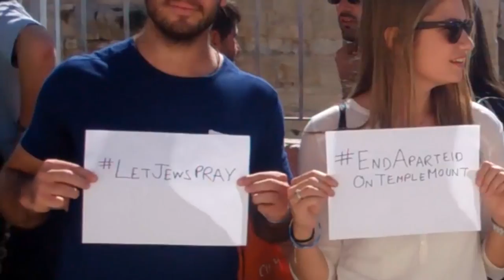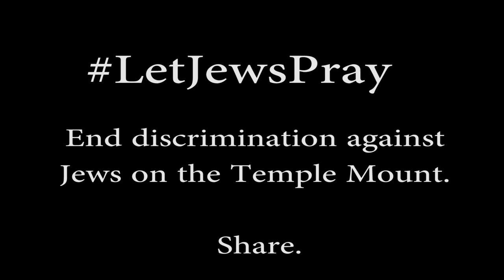"Let the Jordan Run" Temple Mount Music Video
The Wakf, which is the Muslim authority granted de facto control of the Temple Mount by the Israeli government since 1967, places strict restrictions on Jewish movement on the Temple Mount. Non-Muslims can ascend through only one gate at specific, inconvenient hours, while Muslims can ascend anytime from eleven gates; Jews are not allowed to utter any prayer or carry any religious objects. Often, Jewish visitors are supervised by the Waqf, in tandem with Israeli police. Jewish visitors sometimes face intimidation in the form of Islamic chants intolerantly uttered by those for whom the mere presence of a Jew is an insult.

"Let the Jordan Run", a parody of the beautiful, empowering anthem "Let the River Run" by legendary Carly Simon, calls for Jewish ascent to the Temple Mount, freedom of Jewish worship, and tolerance. It features members of the "Students Ascend the Temple Mount" movement that are committed to Jewish freedom of worship.

Share the video with LetJewsPray.

Sound recording: Little Apple Studios

LYRICS

Let the Jordan run,
let Zion's dreamers
wake the nation.
Come, the one Jerusalem.

Golden cities rise,
the Jewish lights
the streets of courage,
and shofars calls them on
with a psalm.

It's asking for the taking,
praying, fighting
Oh, ours heart are yearning.
We're coming to the land
running on the Jordan
rising from the ash,
Your sons and daughters.

We the brave and free
stand on a star
and blaze a trail of peace
through the darkening world.

Come run with us now,
the sky is the color of blue
you've never even seen
in the stripes of the tallit

Oh, our hearts are yearning

let Zion's dreamers
wake the nation.
The capitol Jerusalem.